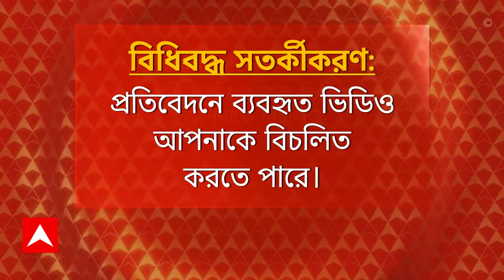Sougata Roy: 'ওর এলাকার নির্বাচনও অন্য লোকে করায়', চিরঞ্জিতকে কটাক্ষ সৌগত রায়ের | ABP Ananda LIVE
ABP Ananda LIVE: 'ও তো রাজনৈতিক লোক নয়, ও একটু কাব্য়িক। ওর এলাকার নির্বাচনও অন্য লোকে করায়।', দলের একাংশের সমালোচনা করায়, এভাবেই বিধায়ক চিরঞ্জিতকে কটাক্ষ করলেন সাংসদ সৌগত রায়। কুণাল ঘোষ বলেন, জেনারেলাইজ করে কথা বলেছেন চিরঞ্জিত, এখন আর ওসব হয় না।